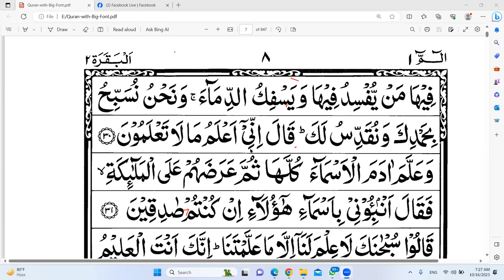সূরা বাকারা নাযেরা ক্লাস, আয়াত ২৯-৩০